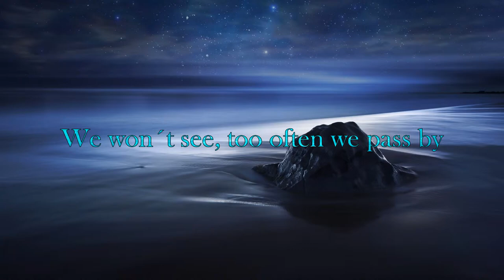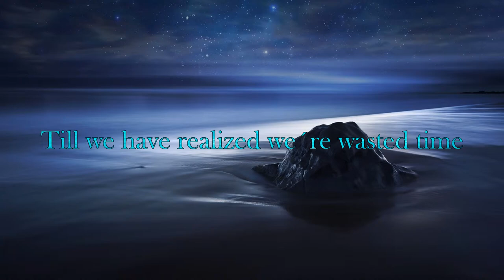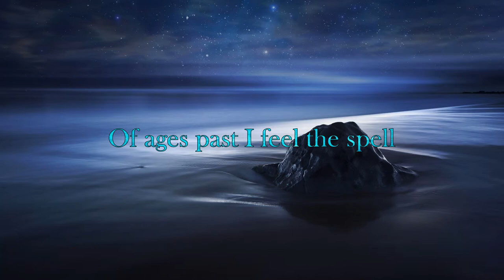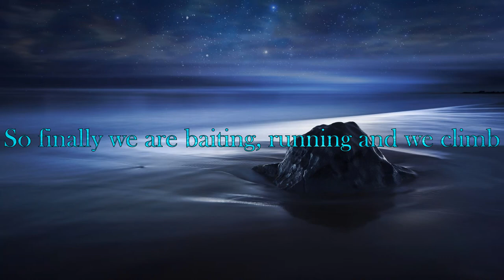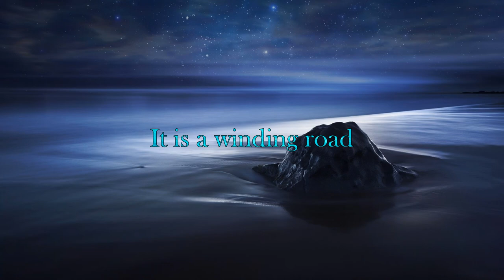Voiciano - Hourglass (Lyrics) [HQ/HD 1080p]